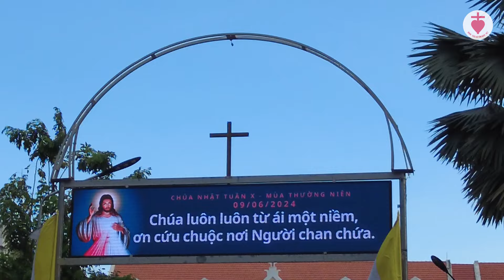Đức Giám mục Giuse Bùi Công Trác dâng Thánh lễ tạ ơn cùng 19 Tân Linh mục - Gx Tân Định | 12.06.2024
Thánh lễ đồng tế. Chủ sự: ĐGM Giuse Bùi Công Trác.

Kính mời quý vị cùng hiệp thông và đừng quên nhấn vào nút "Đăng ký" để theo dõi những video mới nhất từ Giáo xứ Tân Định.